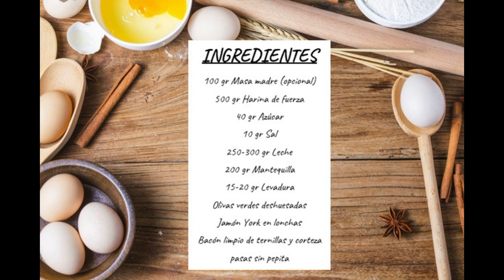PAN VENEZOLANO by Daniel Jordà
Pan venezolano con una masa un tanto dulce, pero rellena de jamón de york, tocino, aceitunas verdes y pasas, es una mezcla perfecta entre dulce y salado, que muestra la indiscutible riqueza de la cultura gastronómica venezolana.

Esta receta es típica de la Navidad venezolana, pero nosotros nos la regalamos todo el año porque nos parece una joya panificada!

       INGREDIENTES:
100 gr Masa madre (opcional)
500 gr Harina de fuerza
40 gr Azúcar
10 gr Sal
250-300 gr Leche
200 gr Mantequilla
15-20 gr Levadura
Olivas verdes deshuesadas
Jamón York en lonchas
Bacón limpio de ternillas y corteza
pasas sin pepita